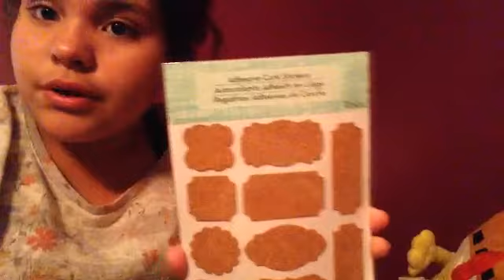JOANS HAll!!!! :)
So today I went to the JOAN'S store I found some supplies that I would use for my next video